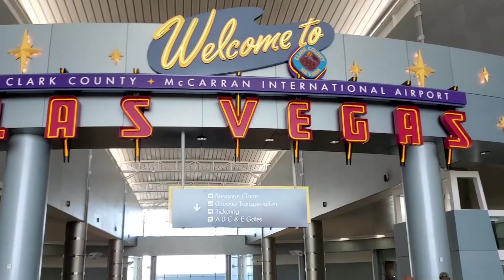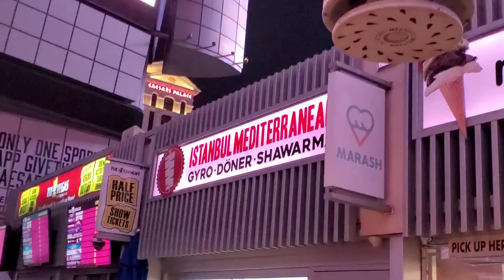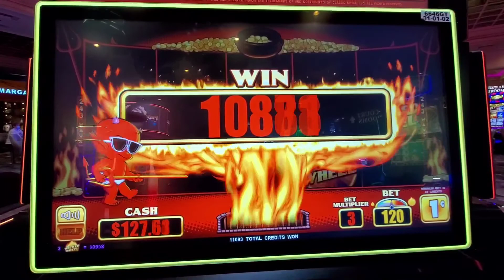Quick Trip to Las Vegas, Nevada! | November 2021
Took a quick trip to Las Vegas, Nevada in November 2021! Ate good food, saw Michael Jackson Live, enjoyed the Bellagio water show, and saw some street dancers! Won no money, though.